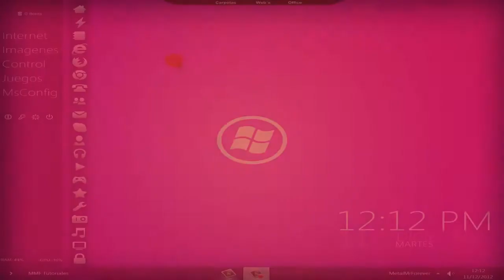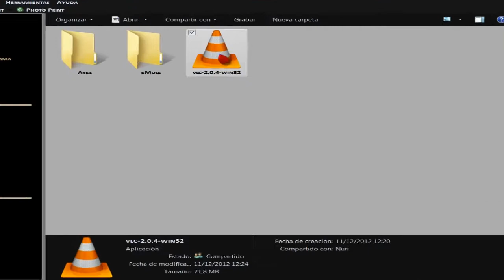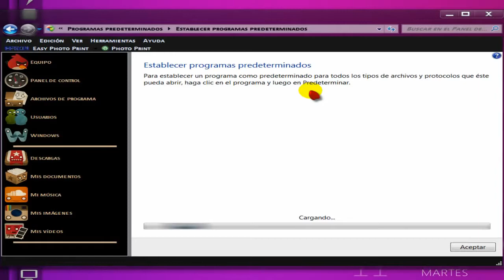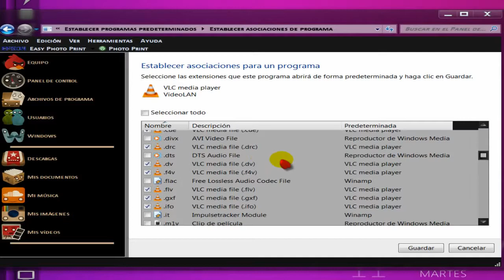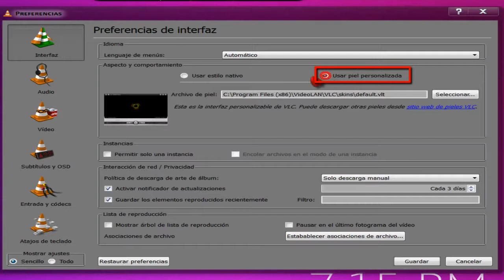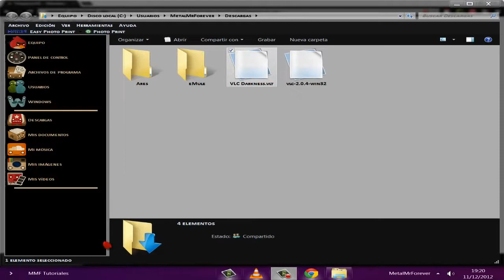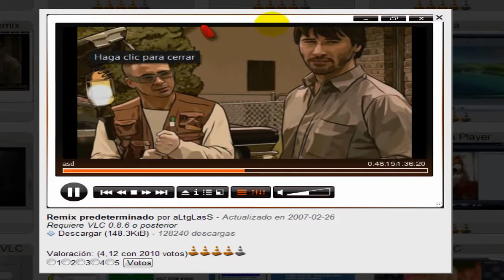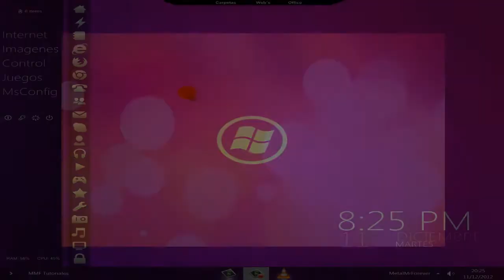REMASTERIZACION: VLC Media Player: la alternativa al reproductor de Windows.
Por motivos de derechos de autor este video ha sido reeditado.

En esta ocasion conocereis este gran reproductor de video y audio llamado VLC Media Player. Con este reproductor conseguireis ver videos en multiples formatos y es un gran sustituto de Windows Media Player.

Un saludo.
MMF